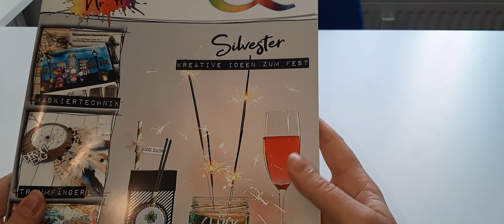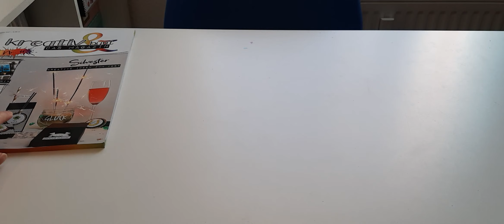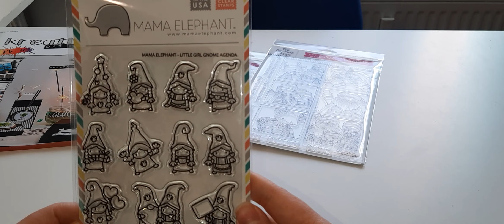Kreativbunt Haul Oktober 21